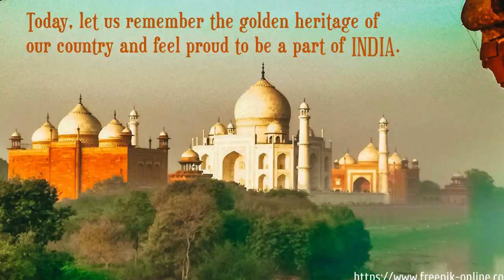Happy Republic Day | Republic Day Wishes 2020 | Republic Day Status Video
Happy Republic Day to all viewers and all Indians.